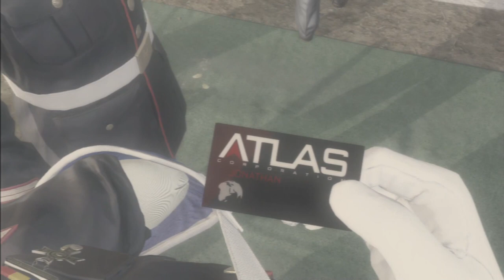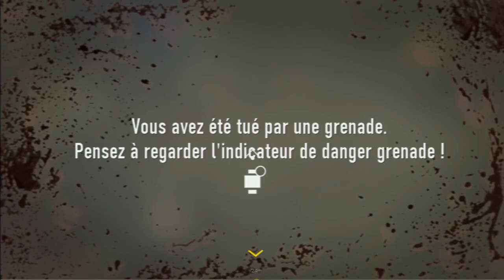Call of Duty Advanced Warfare Gameplay Walkthrough Part 2 (PS4 XBOXONE) [camp david, maryland]